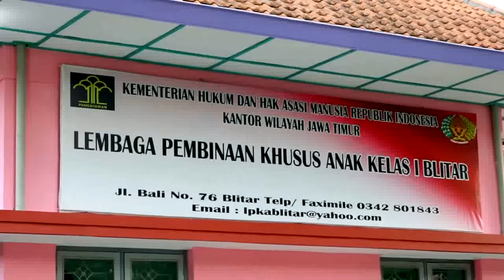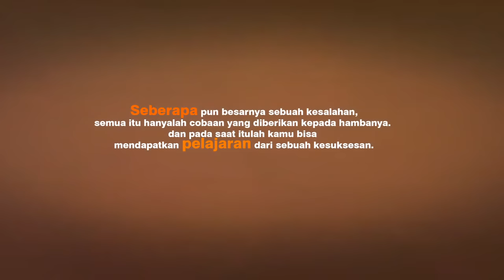Buka puasa bersama di lapas anak Blitar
cak percil buka puasa bersama di lembaga pemasyarakatan KUSUS anak kelas 1 Blitar